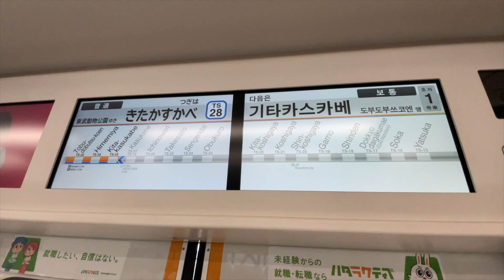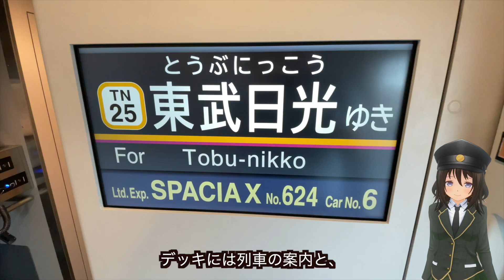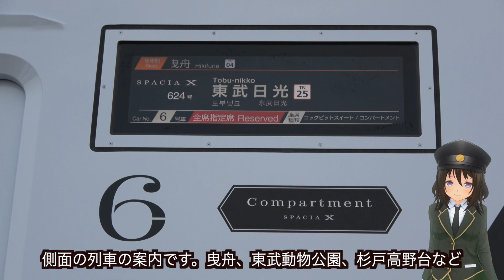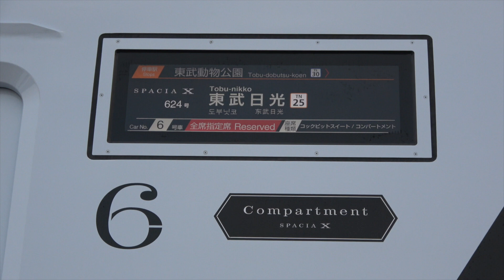スペーシアXの撮影会で運転室や座席など新型特急車両のいろんな箇所を見せてもらいました！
2023年6月24日に東武鉄道の南栗橋車両管区春日部支所で開催された「スペーシアX」ライトアップ&車内撮影会の様子を動画にしました。